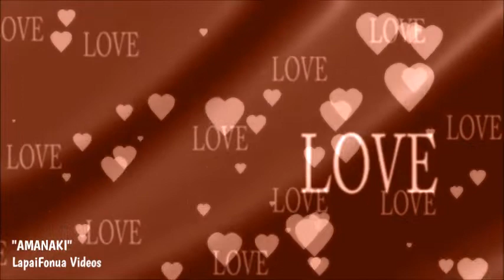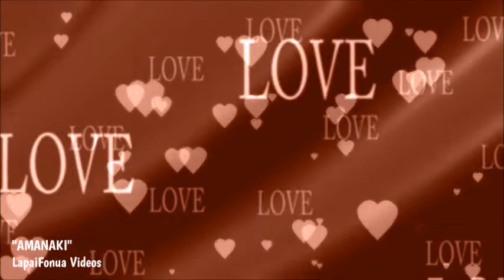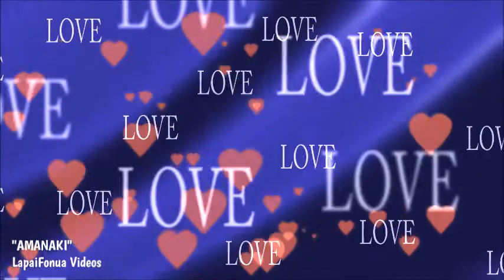Tongan Folks Song - AMANAKI (Tame'a Papa) - Afenoa He Vao Nukonuka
Tongan Folks Music refers to as the HIVA KAKALA is romantic love expressed as a  kind of (sweet aroma, fragrant songs, meaning love poems) are an important part of the semi-traditional group. Many of the ones still popular nowadays were made by Queen Sālote in the 1950s and are the favourite tunes for the tauʻolunga dances. Another important part of HIVA KAKALA  are the more formal songs, slanted towards odes to the chiefs and the royal family. They are the ideal choice for dances like the māʻuluʻulu or the lakalaka, Tonga's national dance form.

TONGAN FOLK MUSIC refers to music derived from the island Tonga in the islands of Polynesia and today generally falls under the category of traditional music that has withstood the test of time, or into one of the two opposing genres of religious and secular music. Tongan music can be either very emotional and somewhat modern with instrumental makeup including modern brass instruments, or conversely can be very primitive and consist of only drums and voices. In this way, Tongan music is very diverse despite the fact that it is contained to a fairly small island, which means that the different cultures and styles co-exist on the small land mass together without blending.